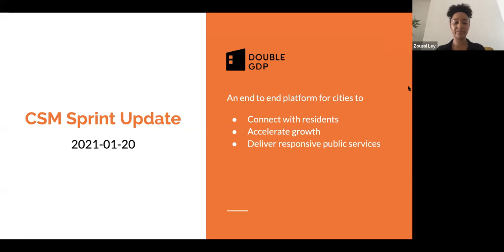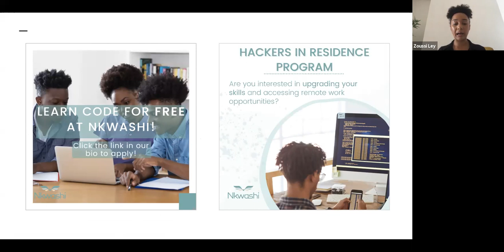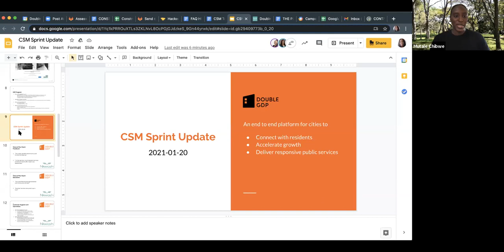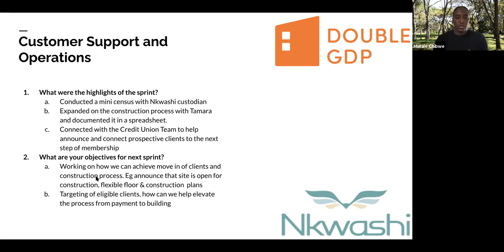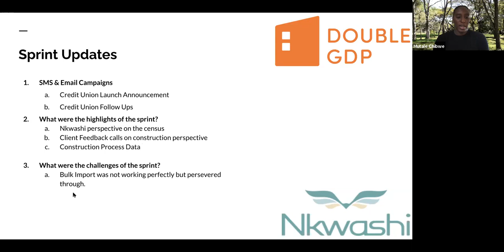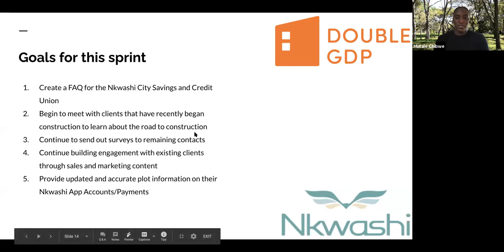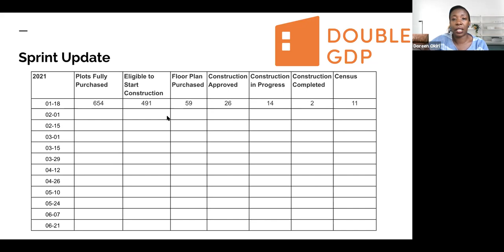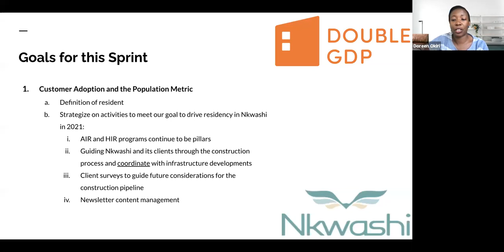CSM Sprint Update 2021/01/20